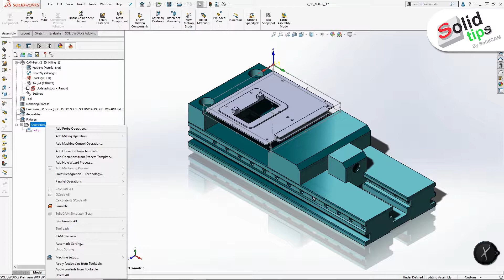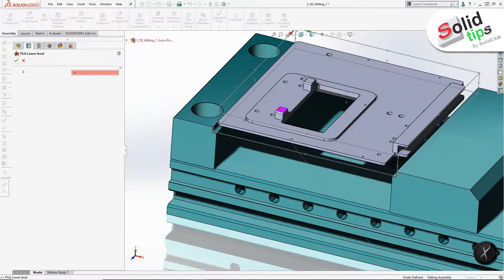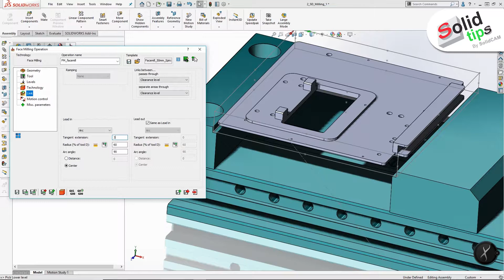SOLIDCAM Tutorial "Operación Facemilling"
Crea una serie de cortes rectos sobre un plano horizontal.
Esta  operación de  fresado puede reconocer la forma de la frontera que delimita la pieza y eliminar los  cortes de aire, los movimientos de enlace para el cambio de dirección de corte pueden ser controlados para dar una transición
herramienta.
Lo cual es muy generoso con la máquina herramienta y con el desempeño de las herramientas de corte.

Por el Ingeniero en aplicaciones: Luis Daniel Campos Aguilar

SolidServicios el representante de SOLIDCAM en México